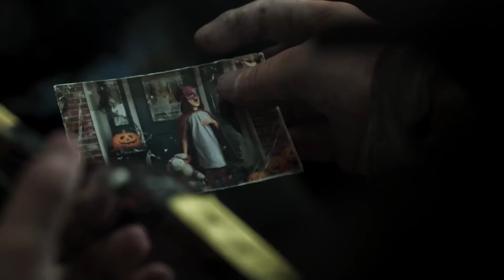THE WALKING DEAD Cinematic Full Movie 4K ULTRA HD Zombies All Cinematics Trailers